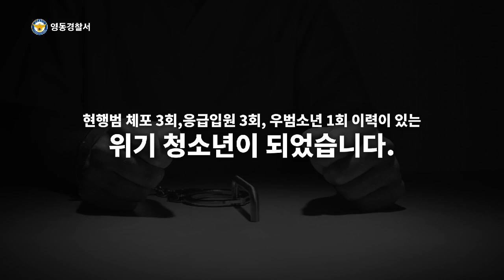위기청소년을 위한 경찰의 발걸음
몇차례의 응급입원에도
좀처럼 정신적 우울감에 방황을 멈추지 못하는 A군💦

A군과 같은 청소년들의 곁에서
정신적인 의료를 지원하는 정신건강 전문요원에게
응급입원에 관한 권한이 없다는 사실 알고 계신가요??

위기 청소년들이 현장에서 더욱 전문적인
도움을 받을 수 있도록 하기 위한 경찰의 작은 발걸음이 시작되었습니다.👟👟

영동경찰의 노력, 무엇일까요?